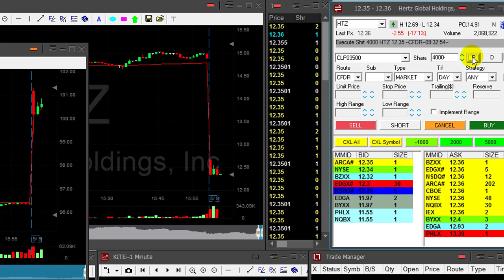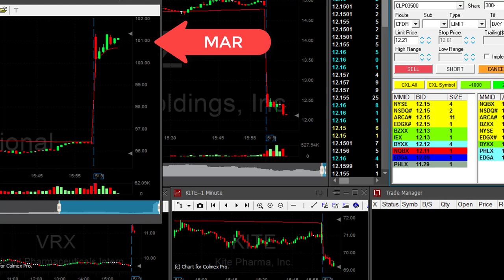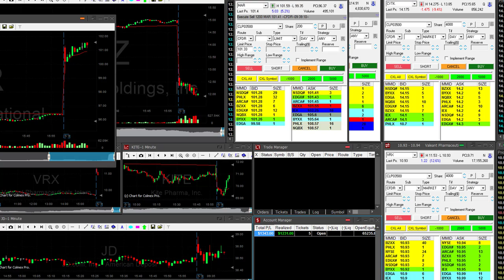Live Day Trading - $1,300 in Profits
Live Day Trading Stocks - How to make money by day trading stocks -  $1,300 in profits.
Meir Barak day trading live on May 9th. 2017.